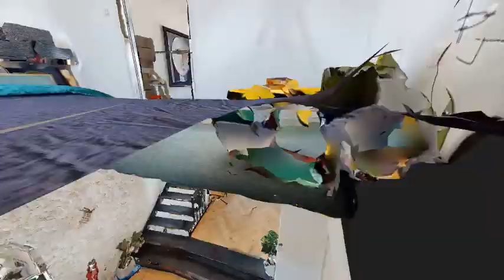La Chaume LONG INTRO 480p MP4